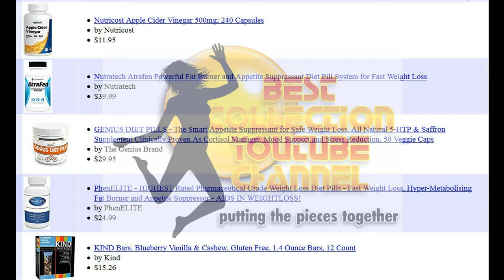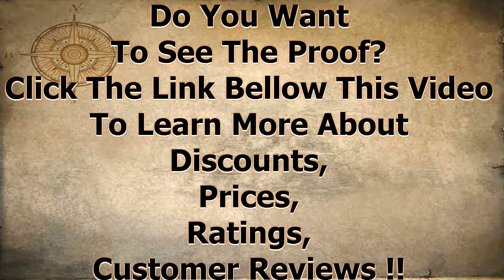Top 50 Weight Loss Products Bestsellers 001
⛄ ❄️⛄ ❄️ •★•★•★ To Learn More About Discounts, Prices, Ratings, Customer Reviews !!

NatureWise CLA 1250, High Potency, Natural Weight Loss Exercise Enhancement, Increase Lean Muscle Mass, Non-Stimulating, Non-GMO 100% Safflower Oil, Gluten Free, 180 count
    by NatureWise
    $19.89

Garcinia Cambogia *** 100% Pure Garcinia Cambogia Extract with HCA, Extra Strength, 180 Capsules, All Natural Appetite Suppressant, carb blocker, Weight Loss Supplement
    by Quality Encapsulations
    $19.99

Pure Garcinia Cambogia Extract - 95% HCA Capsules - Best Weight Loss Supplement - Non GMO - Gluten and Gelatin Free - Natural Appetite Suppressant - 100% Money Back Guarantee - Order Risk Free!
    by Potent Organics
    $17.97

Evlution Nutrition Lean Mode Stimulant-Free Weight Loss Supplement with Garcinia Cambogia, CLA and Green Tea Leaf extract (50 Servings)
    by Evlution
    $19.99

Atkins Ready to Drink Shake, Milk Chocolate Delight (Pack of 12)
    by Atkins
    $15.27

CLIF KID ZBAR - Organic Energy Bar - Iced Oatmeal Cookie - Baked Whole Grain Energy Snack Bar (1.27 Ounce Snack Bar, 18 Count)
    by Clif Kid Z Bar
    $13.99

KIND Fruit & Nut, Almond & Coconut, All Natural, 1.4-Ounce Gluten Free Bars,12 count
    by Kind
    $14.79

alli Weight Loss Aid Capsules, 60 mg, 120 Count
    by alli
    $61.99

Sweet Sweat Premium Waist Trimmer, for Men & Women. Includes Free Sample of Sweet Sweat Workout Enhancer!
    by Sports Research

Slim Fast Original, Meal Replacement Shake Mix, Rich Chocolate Royale,31.18 oz Canister
    by Slim-Fast
    $13.48

CLIF KID ZBAR - Organic Energy Bar - Chocolate Brownie - (1.27 Ounce Snack Bar, 18 Count)
    $11.69

NatureWise Pure Garcinia Cambogia,100% Natural HCA Extract Supports Weight Loss and Curbs Appetite, Superior Absorption,180 count
    by NatureWise
    $27.90

Hydroxycut Pro Clinical, America's Number 1 Selling Weight Loss Brand, Weight Loss Supplement 72 Caplets
    by Hydroxycut
    $17.29

Sweet Sweat Waist Trimmer with Sample of Sweet Sweat Workout Enhancer gel, Medium
    by Sports Research
    $20.95

Aerobic Life Mag 07 Oxygen Digestive System Cleanser Capsules, 180 Count
    by Aerobic Life
    $33.96

Nutricost Apple Cider Vinegar 500mg; 240 Capsules
    by Nutricost
    $11.95

Nutratech Atrafen Powerful Fat Burner and Appetite Suppressant Diet Pill System for Fast Weight Loss
    by Nutratech
    $39.99

GENIUS DIET PILLS - The Smart Appetite Suppressant for Safe Weight Loss, All Natural 5-HTP & Saffron Supplement Clinically Proven As Cortisol Manager, Mood Support and Stress Reduction, 50 Veggie Caps
    by The Genius Brand
    $29.95

PhenELITE - HIGHEST Rated Pharmaceutical Grade Weight Loss Diet Pills - Fast Weight Loss, Hyper-Metabolising Fat Burner and Appetite Suppressor - AIDS IN WEIGHTLOSS!
    by PhenELITE
    $24.99

KIND Bars, Blueberry Vanilla & Cashew, Gluten Free, 1.4 Ounce Bars, 12 Count
    by Kind
    $15.26

100% Pure Garcinia Cambogia Extract With HCA For Fast Fat Burn. Best Appetite Suppressant & Carb Blocker. Natural, Clinically Proven Weight Loss Supplement. Best Garcinia Cambogia Raw Diet Pills.
    by NutriRise
    $10.00